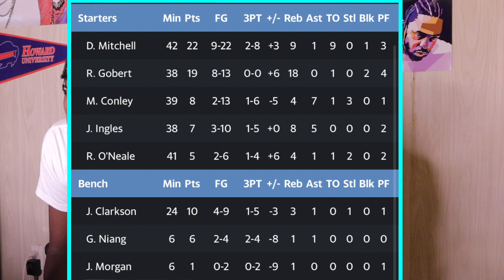We Just Witnessed Something SPECTACULAR With Donovan Mitchell And Jamal Murray.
these guys just did what Michael jordan allen iverson and vince carter has done in these bubble playoffs. legendary performance while the nuggets come back from 3-1 over the Utah jazz